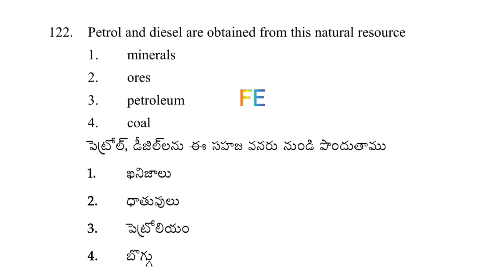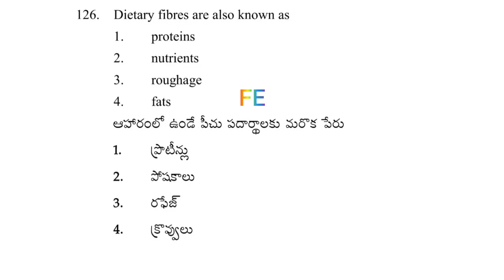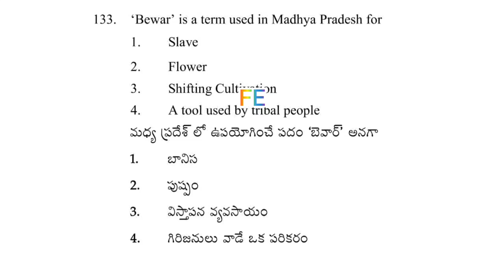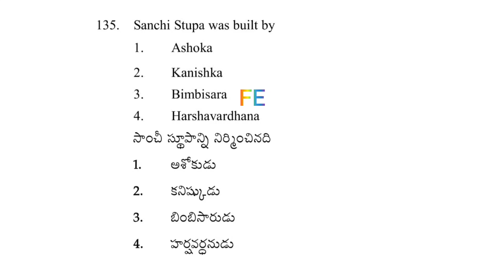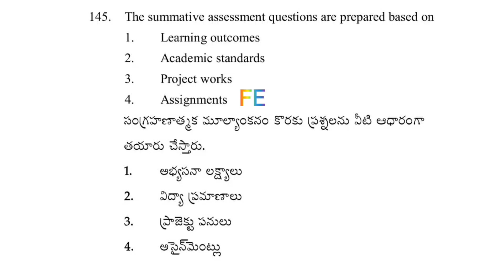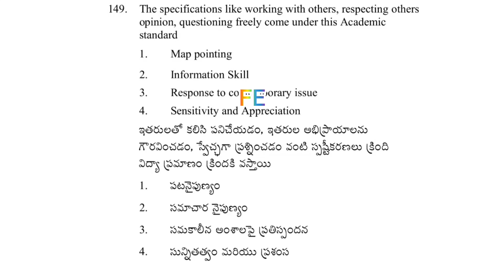Ap tet and dsc previous year bits with answers.👍 / tet imp bits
ap tet previous year bits

Previous year bits for tet and dsc